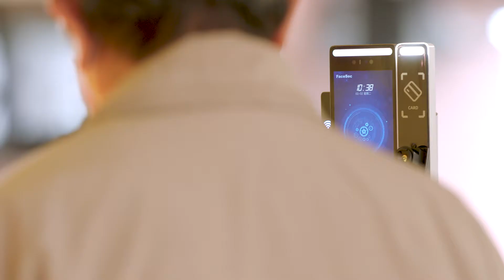台達AI物聯科技打造智慧照護中心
北投奇岩長青樂活大樓於2021年正式啟用，是台北市首創結合社區服務、住宿式長照機構、社區式長照機構、老人服務中心、身心障礙者資源中心及日間作業設施的多功能社福大樓。位於四樓與五樓的老人日間照護中心，採用台達樓宇自動化事業群所提供的智慧日照中心解決方案，透過智慧照顧科技提升照護品質，同時保障長者的安全、提供舒適環境。

台達的日照中心整合解決方案，不僅讓寶貴的照護人力資源有效投注在被照護者身上，提升照護品質，也避免人為登錄、彙整資料過程中發生的錯誤而造成管理效率的減損。此外，在照護環境上，台達UNOnext室內空氣品質偵測器，自動偵測場域內有害因子及溫濕度，即時提醒管理人員即時空氣品質狀況，進一步改善活動空間，提供健康舒適環境。

台達日照中心解決方案成功滿足管理者、照護者與長者的三方需求，打造具安全、健康、數位管理三大特色的智慧照護環境。